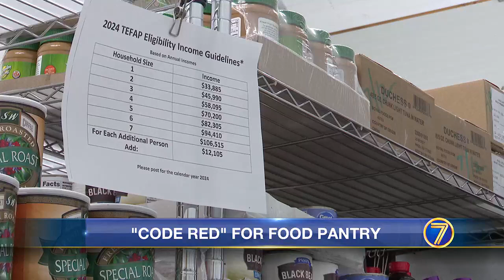Community support saves the Harrisville Food Pantry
Imagine your local food pantry goes without funding and the food and safety net are gone. That was alarmingly close to reality for the Harrisville Food Pantry.